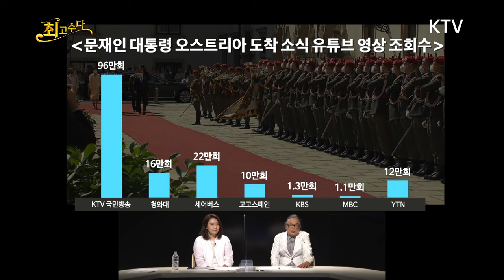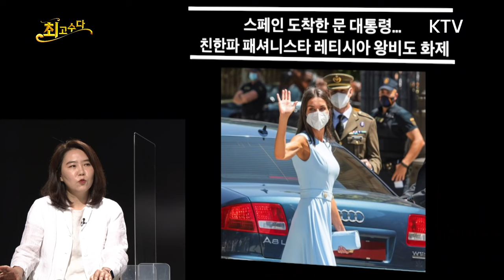문재인 정부 외교 성과 침묵하는 일부 언론, 도대체 왜?ㅣ국민의 알 권리보다 중요한 일부 기득권 언론의 이익 챙기기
문재인 대통령은 영국에서 열린 G7 정상회의 참석과 오스트리아 스페인 국빈방문에 대해 국내 언론보도에 대한 비판의 목소리가 높아지고 있습니다. 많은 국민들이 언론을 통해 현지상황을 볼 수 없어 직접 SNS나 유튜브 채널을 찾아 보며 공유하기도 하였습니다.
최고수다에 출연한 강유정 교수와 함께 G7&유럽순방에 대한 언론 보도의 문제점을 짚어봅니다.

Q. G7,유럽 순방에 대한 언론 보도의 문제점
Q. 강유정 교수가 생각하는 최악의 보도는?